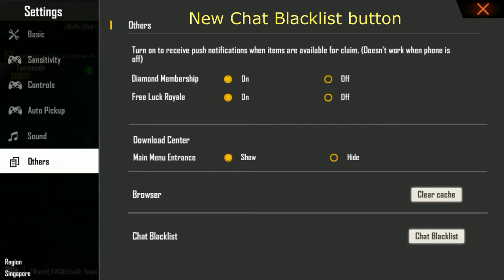Hidden Features in Free Fire Kalahari Patch Update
Get to know all hidden features in free fire kalahari patch latest update. Must watch this video before start playing free fire.
Hidden features in free fire
hidden settings
new emotes
new party invite
new challenge match
new events
new methods
new private system
new interface
new design
new map
new places
new items
new guns
new attachments
new skills
new skateboard
new inhalor
new gladiar
thanks for watch , it takes too much efforts and time to create such informative live videos